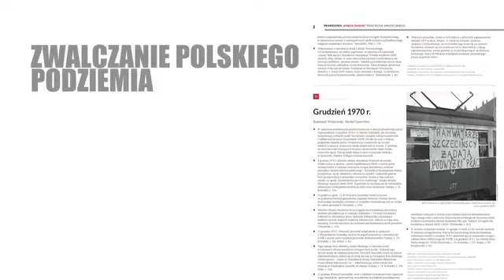Wstrząsający raport - prawdziwe oblicze Jaruzelskiego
Czystka antysemicka, zestrzelenie polskiego cywilnego samolotu, inwazja na Czechosłowację, zapaść gospodarcza - prawdziwe oblicze Jaruzelskiego.